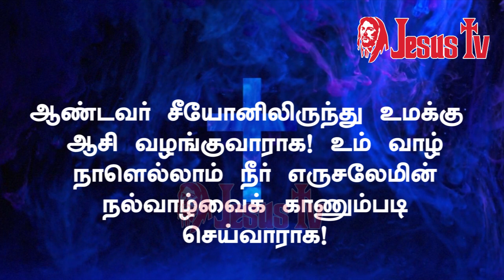திருப்பாடல் 128| சங்கீதம் அதிகாரம் 128| SANGEETHAM CHAPTER 127|PSALM CHAPTER 128 | THIRUPADAL 128